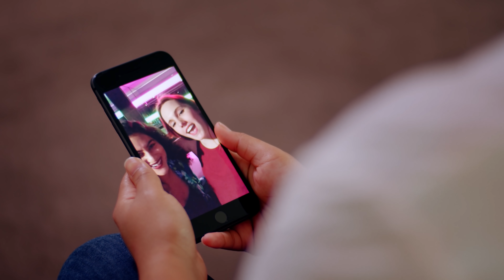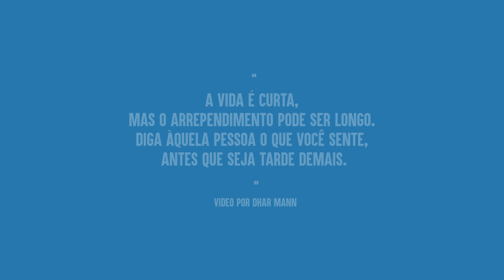3 Estranhos Cruzam Caminhos e As Suas Vidas Mudam Para Sempre | Dhar Mann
⚑ APP MÓVEL ⚑

⚑ LOJA EXCLUSIVA! ⚑

CAPÍTULOS:
00:00​​    3 Estranhos Cruzam Caminhos e As Suas Vidas Mudam Para Sempre
03:28​​    Conclusão do Dhar
03:48    Vídeo recomendado para assistir